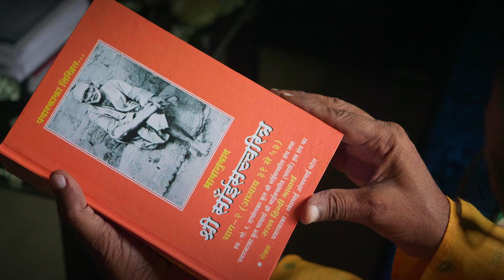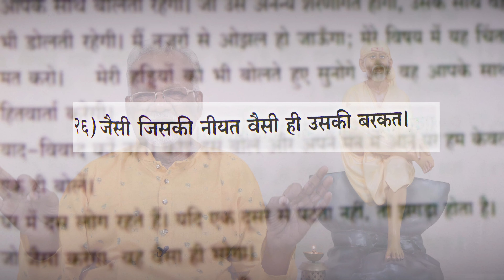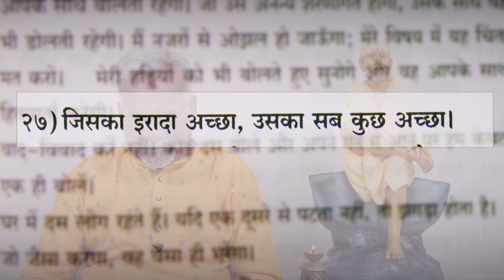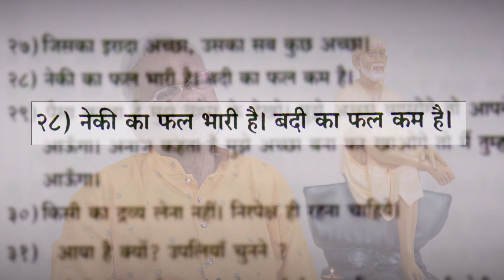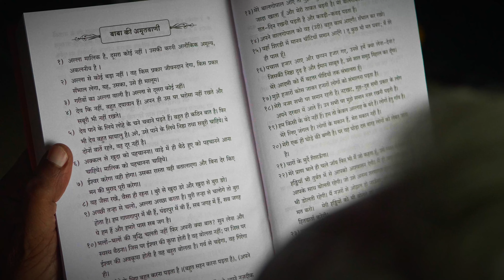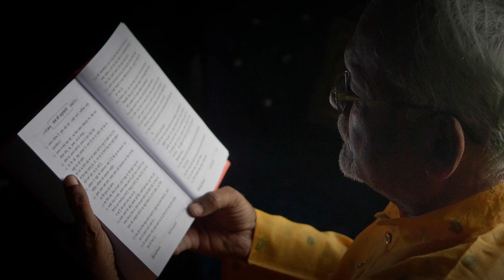जैसी जिसकी नीयत वैसी ही उसकी बरकत | साँईबाबा की अमृतवाणी | Pawar Kaka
Baba's teachings resonate deeply with the universal truth that purity of heart attracts divine grace. He assures that God stands unwaveringly beside those who are honest, clean, and pure.

Welcome to "Sai Baba ki Amritwani" – a sacred journey into the teachings of Sai Baba. Our channel, also named "Sai Baba ki Amritwani," is dedicated to spreading the divine wisdom of Baba's holy words and sentences.

In this episode, we delve into three profound sentences of Sai Baba, each interconnected and laden with spiritual significance. Baba emphasizes the paramount importance of intentions, stating that the progress of an individual hinges upon the purity of their intentions.

Drawing parallels with the teachings of other revered figures like Rasool Muhammad Paigambar, Baba reaffirms that the rewards of deeds are intricately linked to one's intentions. He elucidates that goodness befalls those with pure intentions, serving as a guiding light on the path of righteousness.

Further exploring the theme, Baba asserts that virtuous deeds yield great fruits, while misdeeds lead to undesirable consequences. He warns against the transient illusion of success derived from wrongful actions, emphasizing that true victory lies in righteousness.

As Baba's devotees, it is incumbent upon us to embody these fundamental principles in our lives. Through Baba's succinct yet profound teachings, we are reminded of the essence of devotion and the importance of cultivating pure intentions.

Join us in our next episode as we delve deeper into the sacred verses of Sai Baba, exploring the timeless wisdom encapsulated within each divine word.

Om Shri Sai Nathaya Namah.